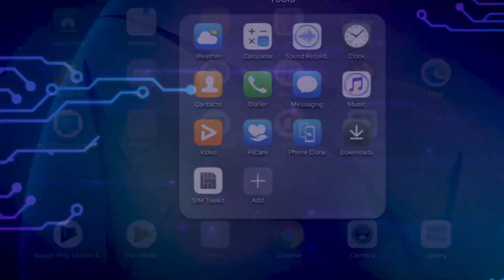EP 11 Students Protecting Yourself Online 24 05 21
The Telecommunications Authority of Trinidad and Tobago has partnered with the National Library and Information Systems Authority (NALIS) and CyberSafeTT to produce a training programme aimed at facilitating the development of IT skills among students as well as parents and guardians. In collaboration with the Teacher Education Performance and Professional Development Division (TEPPDD) attached to the Ministry of Education, the content is made available to all students and parents.

The programme provides instructions on the basic care of ICT devices as well as the proper use of software, Internet services and tips to protect students online.